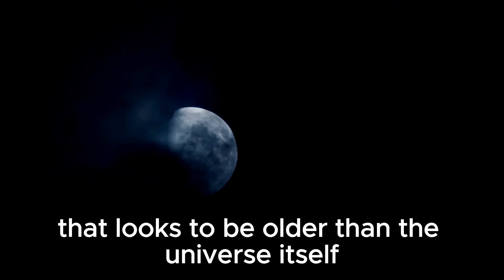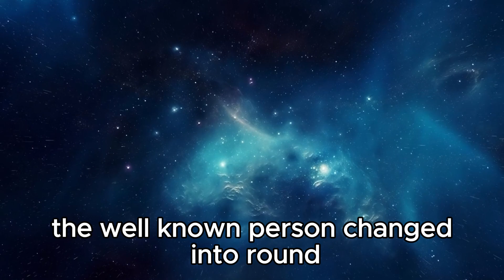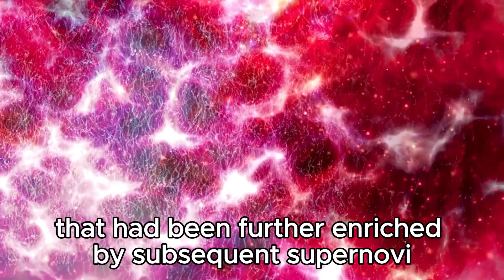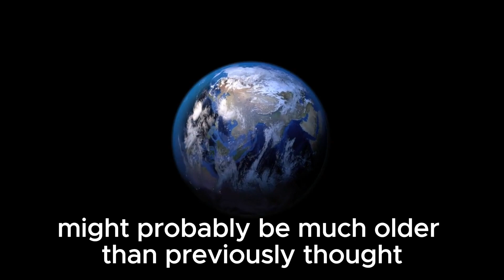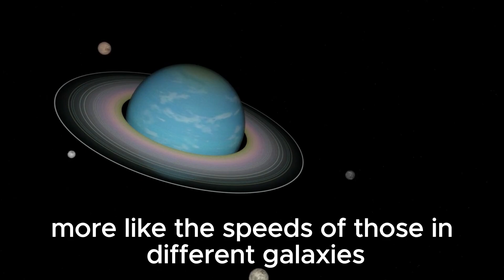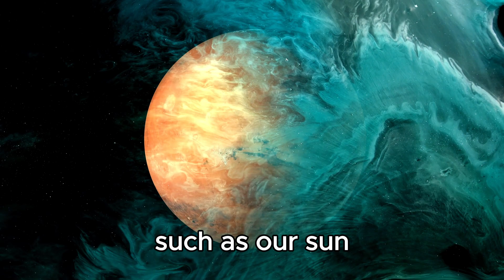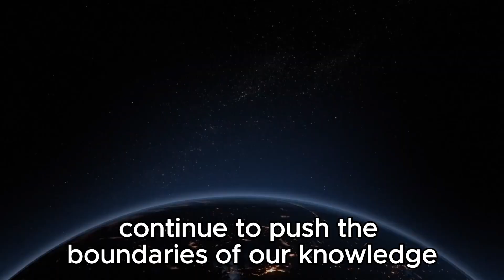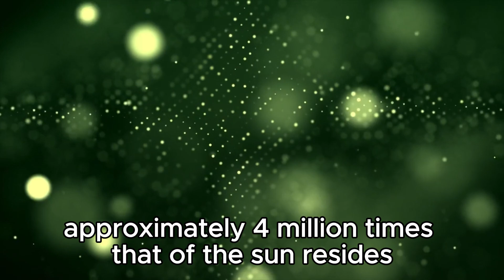James Webb Telescope Announces Discovery Of 13.8 BILLION Year Old Massive Structure